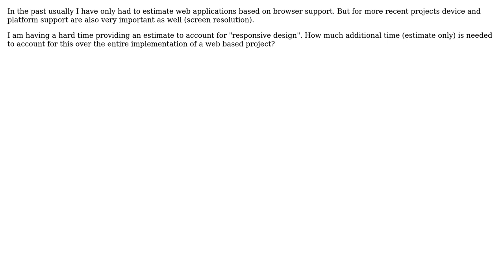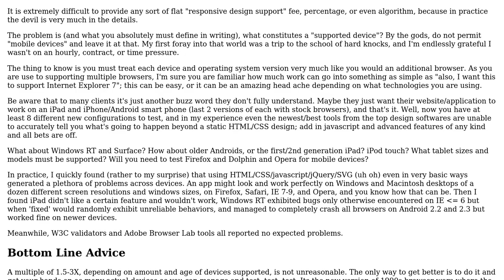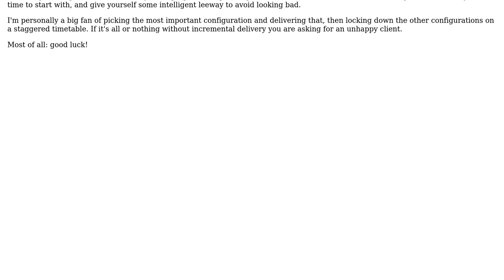How to factor in responsive design when providing an estimate for web applications?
Software Engineering: How to factor in responsive design when providing an estimate for web applications?

With thanks & praise to God, and with thanks to the many people who have made this project possible! | Content (except music & images) licensed under CC BY-SA | Music | Images & others | With thanks to user Shauna user Jon Raynor user BrianH and the Stack Exchange Network Trademarks are property of their respective owners. You are responsible for your own actions.